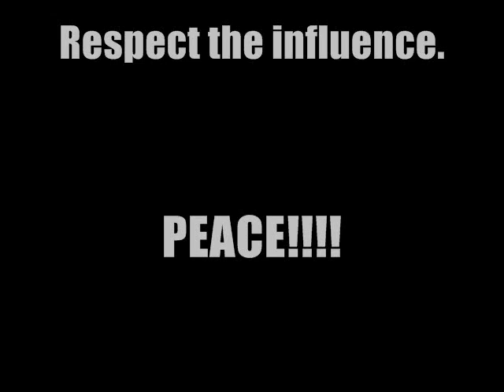Dirty Ass Instrumental Beat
One of those beats I just made, just so I could rap angry. You should try it :)